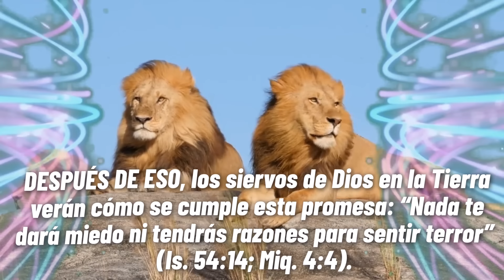🔵 COMO UN LEÓN RUGIENTE ✅ EXAMINE LA BIBLIA TJ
㋛ 8 DE ABRIL DE 2024 ㋛▓▒░ ▓▒░ ░▒▓ ㋛ Las animaciones de las imágenes de este vídeo fueron creadas o editadas para su uso. No se utilizaron plantillas. Las animaciones de este vídeo fueron editadas por este canal. ㋛.▓▒░ ▓▒░ ░▒▓ ㋛ EXAMINE LA BIBLIA ㋛ TEXTO DIARIO DE HOY, TEXTO DE HOY. JW.ORG